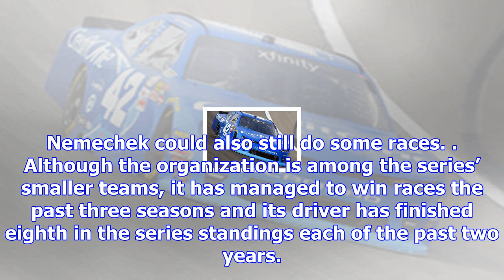John hunter nemechek to join ganassi xfinity series team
Nemechek, the 20-year-old son of NASCAR veteran Joe Nemechek, will move up to the NASCAR Xfinity Ser...